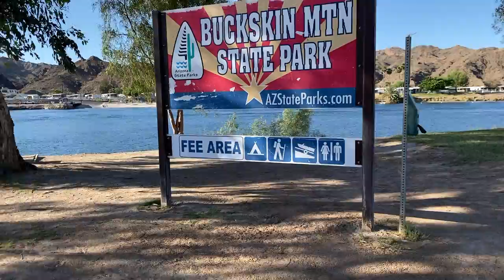Arizona Camping Vlog Day 3 | Buckskin Mountain State Park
I thought the epic music was especially entertaining while I was editing this video, so it stays! Come with me on the last day of Arizona camping as we explore Buckskin Mountain State Park, watch as some random guy eats it trying to wakesurf behind a boat and witness a lasting sunset. Let’s go!